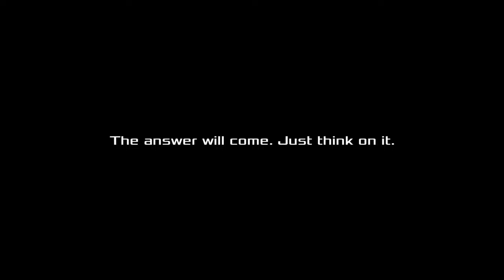Akiba's Beat - Playthrough Part 28